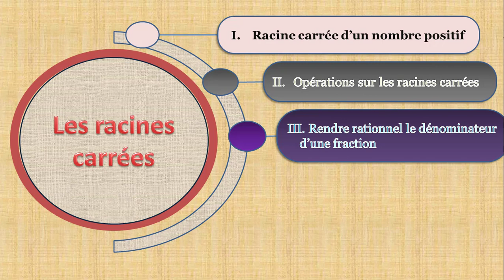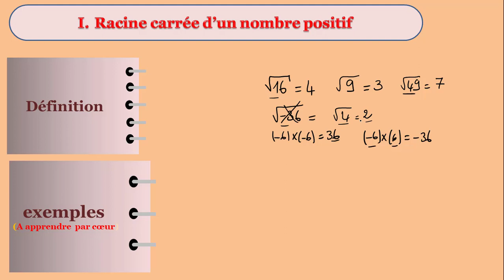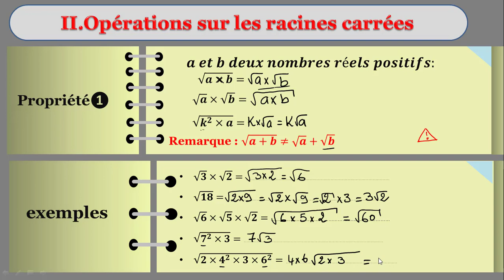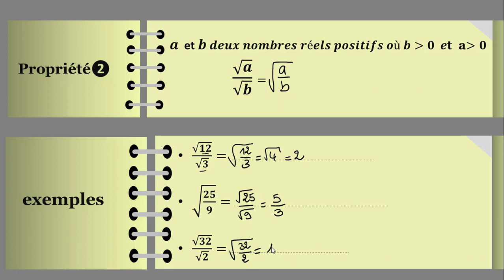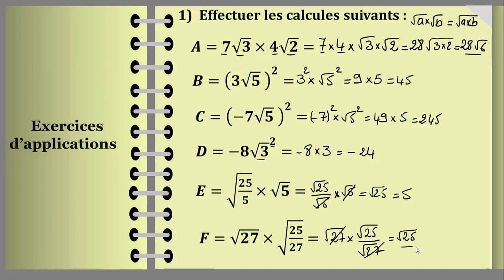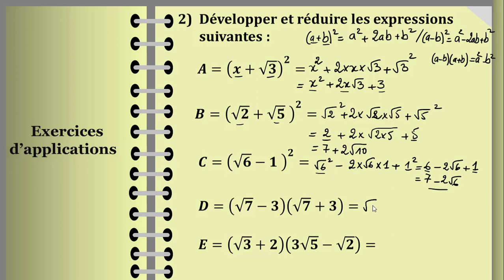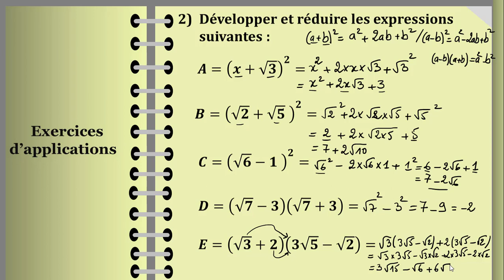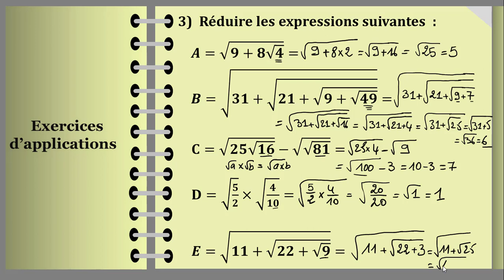cours les racines carrées (partie 1)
cours math collège